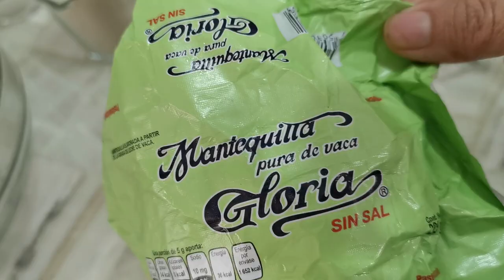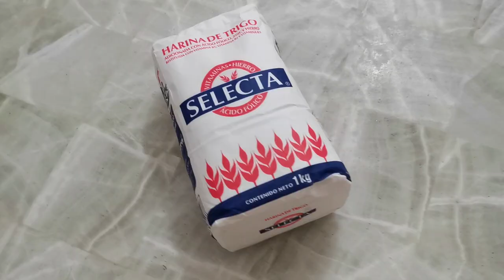PAN DE LA VENTA ESTILO ACAPULCO GRO...!! 😋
Somos una familia mexicana   -   vlogs en español

LA RECETA DEL PAN:

1 Kilo de harina de trigo mas la necesaria
3 huevos
2 cucharadas de levadura
1/2 taza de leche
1/2 de agua mas la necesaria
1 cucharada sopera de vainilla
225 gramos de mantequilla
!/2 taza de aceite
1 taza de azúcar
1 pizca de sal

PARA LA CHINA

1 taza de azúcar por dos tazas de harina
aceite asta obtener una masita deseada
1 pizca de sal

CONSEJOS PARA UNA MEJOR MASA:  Primero, si su masa necesita masa hay que agregarle y
si  después de eso a la hora de amasar, su masa se siente granulada por la azúcar y se corta o bien esta muy pesada, preparen aparte masa con agua, un ejemplo,( 1/2 taza de harina, con un poco de agua) y agregarla a la masa , así sucesivamente asta lograr una masa tersa y suave.

Hola mis lindos.. la receta del pan estilo acapulco gro...!!